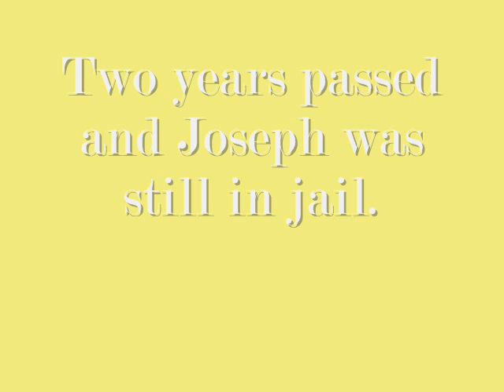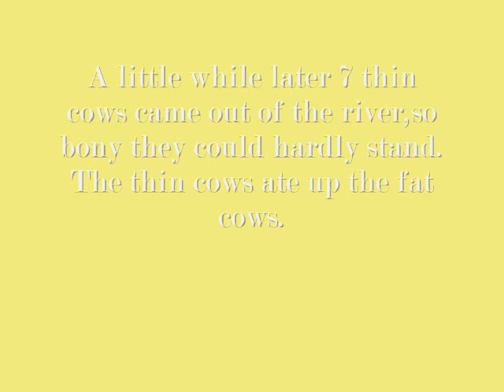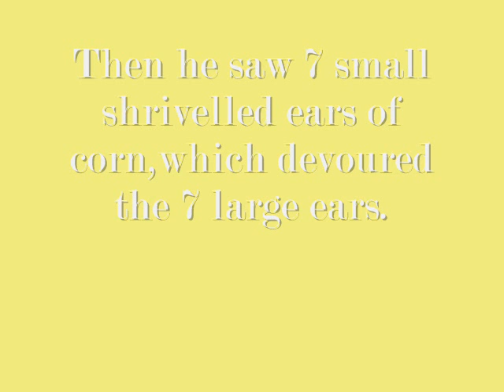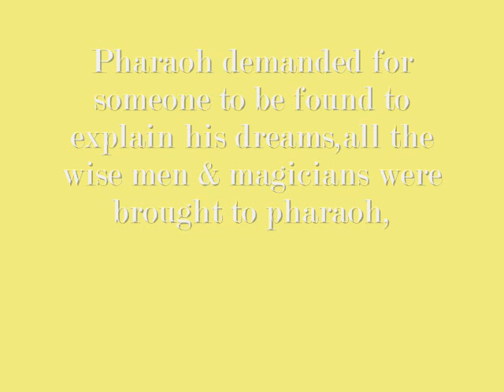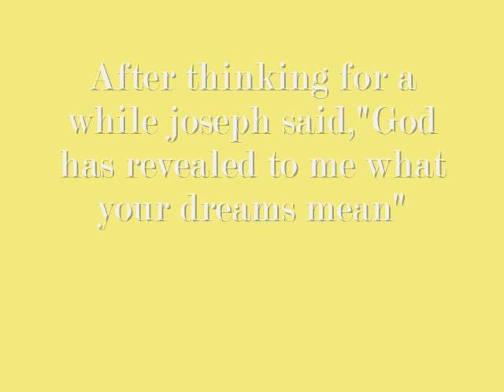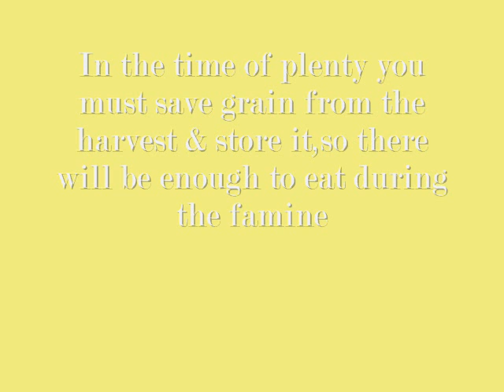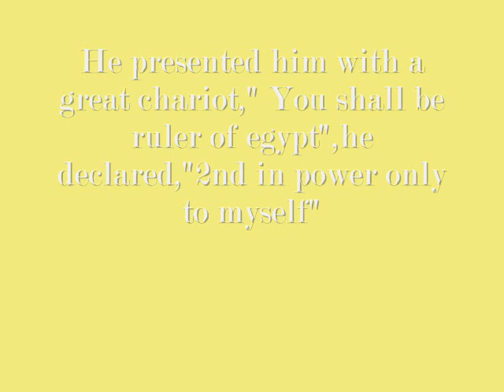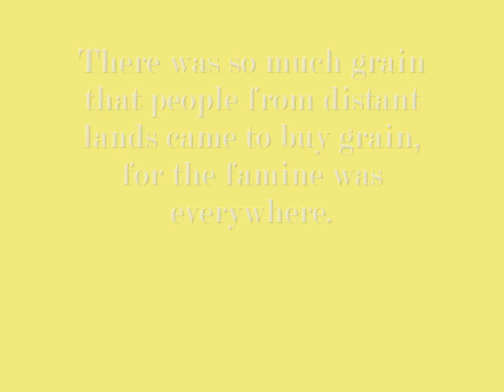pharoahs dreams story for children genesis 41